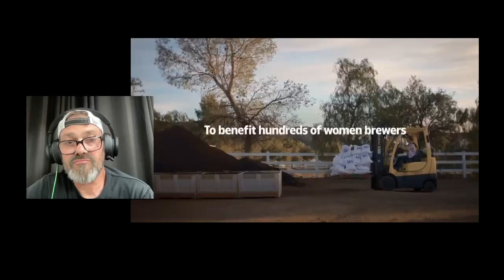Another Beer Goes WOKE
Are we supposed to boycott this beer too ? Asking for a freind.